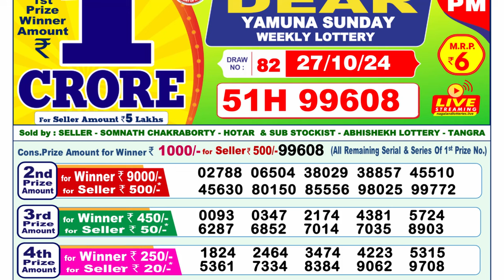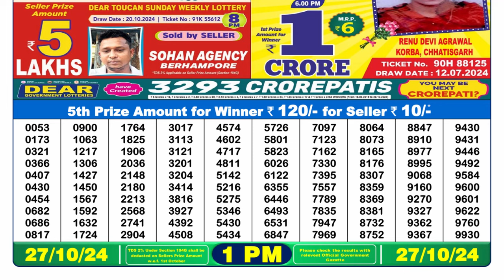🔴LIVE Nagaland Lottery Result Today At 1PM (27-10-2024); Dear Yamuna Sunday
DEAR LOTTERY 1PM TODAY | LOTTERY RESULT 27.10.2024

bengal Lottery Result: We share the latest results of Nagaland State Lottery, Sikkim State Lottery, and West Bengal Lottery Sambad for the 1 PM, 6 PM, and 8 PM draws. You can find the winning numbers for Nagaland State Lottery here and keep up with the draw results on this Channel.